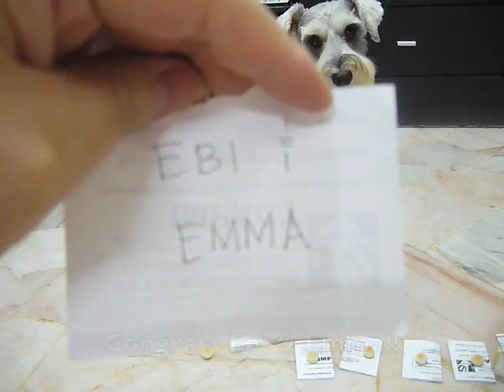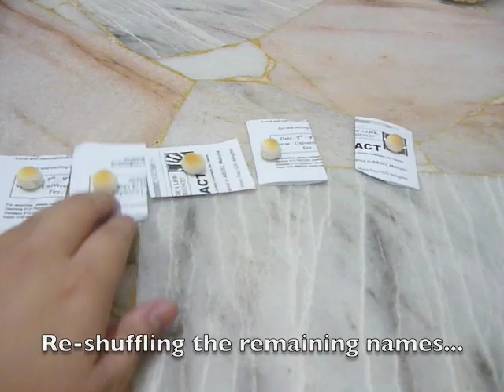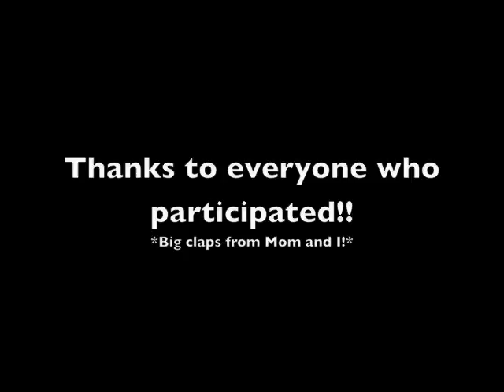ID Tag Draw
Scottie's first giveaway of personalized ID tags. he picks two winners from a list of correct entries!!